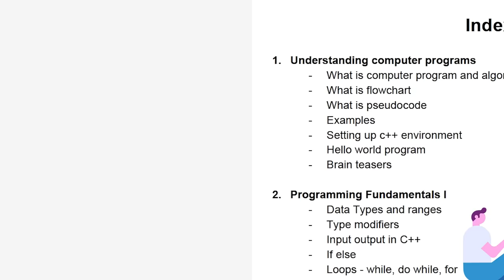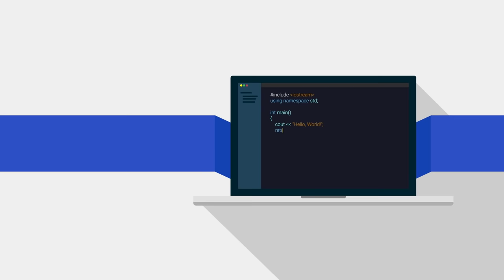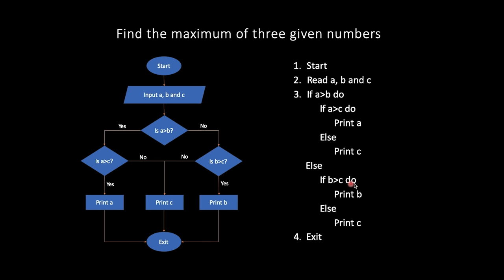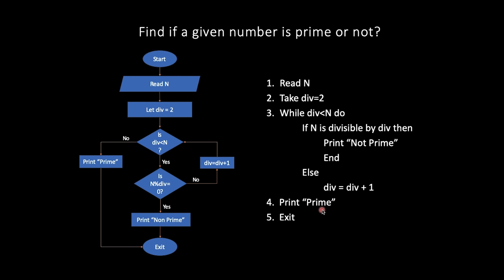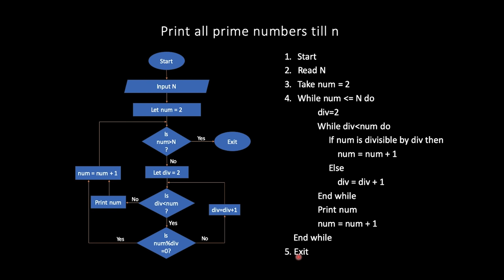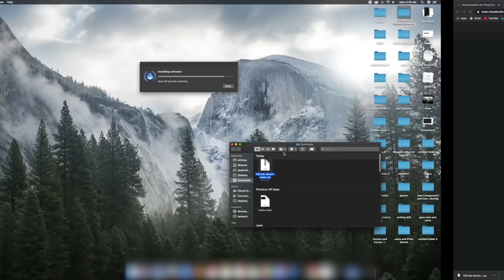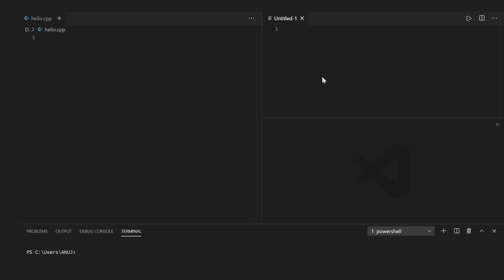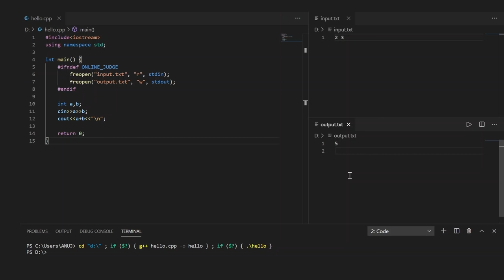1. Introduction to C++ | Data Structures and Algorithms | College Placement Course | Lecture 1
0:00 - Course Overview
1:42 - Introduction to C++ programming
4:09 - Flowchart and Pseudocode
16:26 - Setting up VS code on Windows
18:41 - Setting up VS code on Mac
23:16 - Brain Teaser